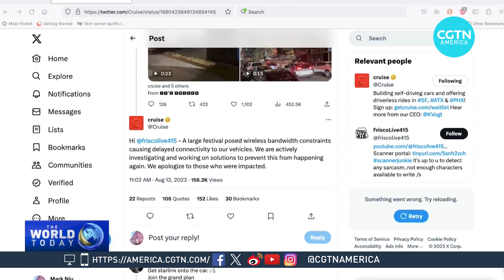San Francisco approves driverless taxis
In the city of San Francisco, residents can now pay for a unique taxi ride. Regulators recently approved driverless robotaxis. CGTN’s Mark Niu has the details.